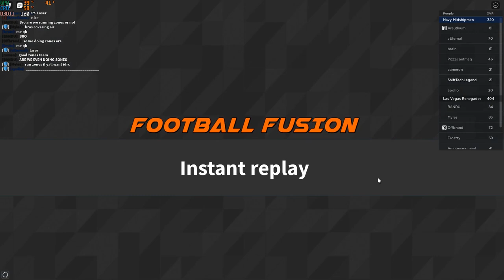SHIFT LOCK DOMINATES IN TRYOUTS! [FOOTBALL FUSION 2]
If you're not using shift lock in your football fusion games, then you're living under a rock. Get with the NEW macros and micros in shift lock gameplay.

🎵 MUSIC PLAYED IN THE VIDEO:
Yu-Gi-Oh- Master Duel BGM - Battle Theme 1 -Extended-
Snake Eater -Metal Gear Solid 3 Snake Eater- -New Remix- - Super Smash Bros. Ultimate Soundtrack
Disney-s Toontown Online Official Soundtrack - Chip and Dale-s Acorn Acres -Golf Course-

-😳 TAGS 😳-
have an epic day